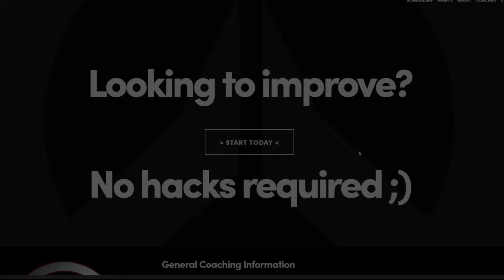4300 SR Players Analyze Overwatch World Cup! (Finland vs China Lijiang Tower part 2)